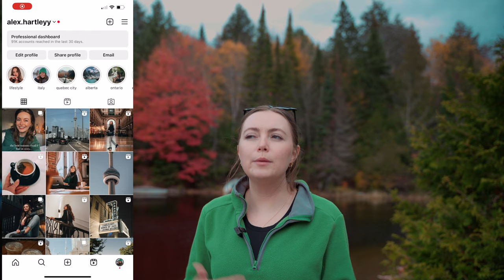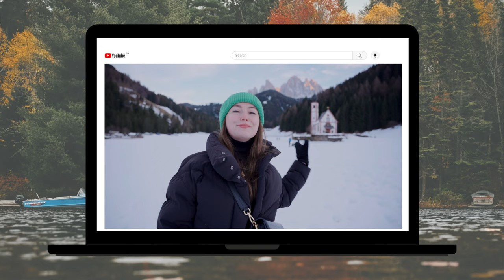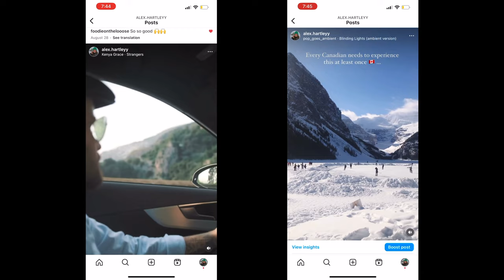$$ *influencer secrets* of getting PAID to TRAVEL & how you can too! | Road Trip Vlog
Hi, I’m Alex...I’m an aspiring travel and lifestyle content creator…on this channel, I want to share my journey, travel inspiration & guides, content creator tips, as well as the behind the scenes of being a content creator, and even spill some of the secrets that influencers often don’t tell you.

A few years ago when I would scroll social media, I would see content creators/influencers seemingly travelling constantly and I would wonder…

How are content creator making money??
Are influencers actually making any money while they travel?
How are influencers able to afford to travel so often??

As I got into content creation myself, and made friends within the industry, I finally understand how creators afford to travel … and I wanted to share what I learned!

My gear:

My Gear (US): Vlog Camera
Photo & Video Camera
Wireless Mic

My Gear (Canada):
Vlog Camera
Photo & Video Camera
Wireless Mic